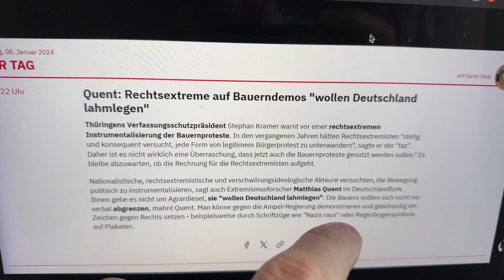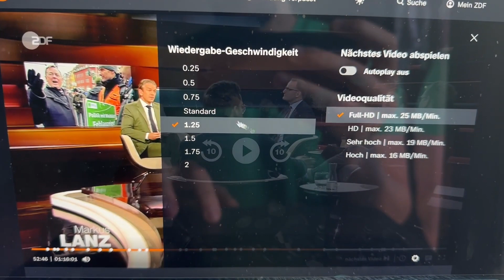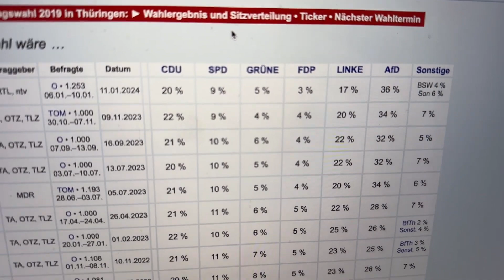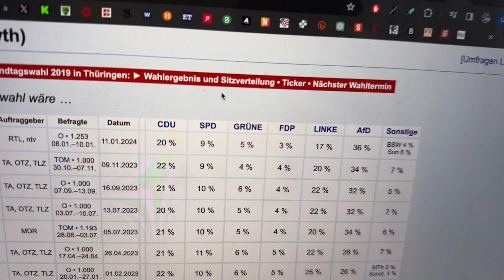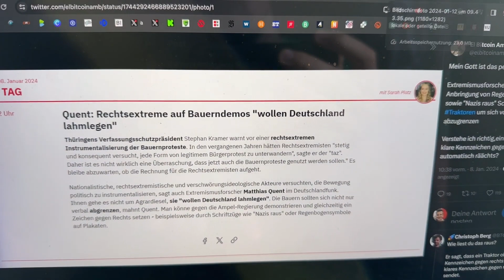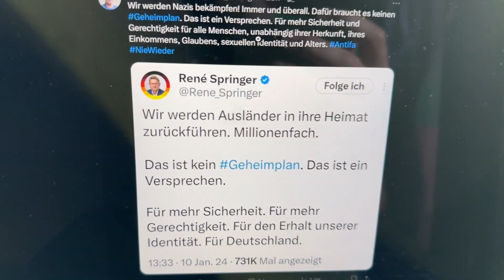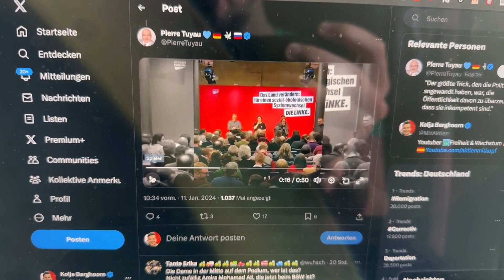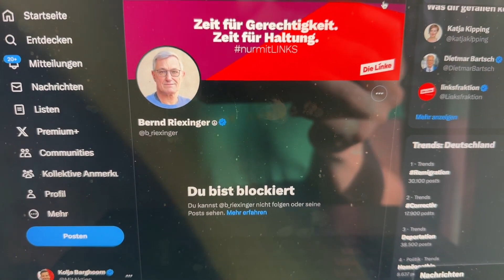Jens Spahn lässt bei Lanz Bombe platzen!